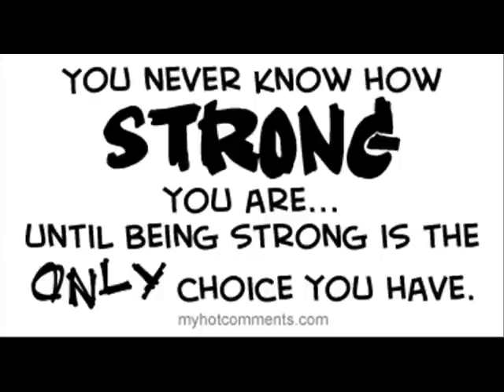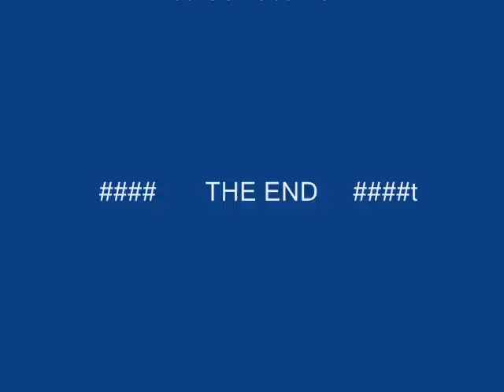BARACK OBAMA BY JUSTICE MERCHANT ... BARACK OBAMA SONG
BARACK OBAMA SONG BY JUSTICE MERCHANT